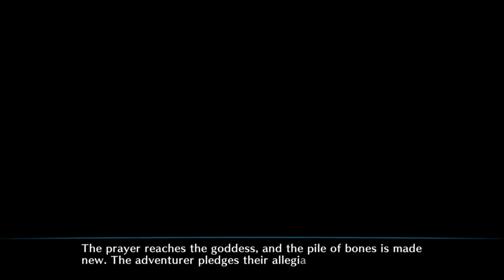Dragon's Crown Pro - Episode 1 (Let the Adventure Begin)